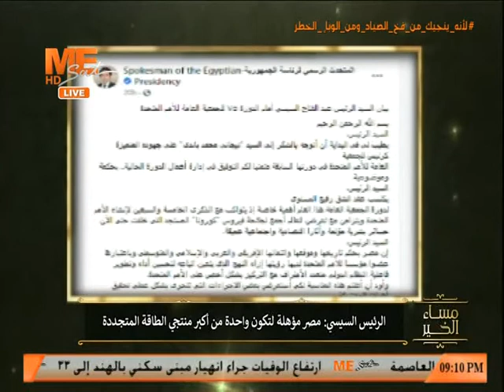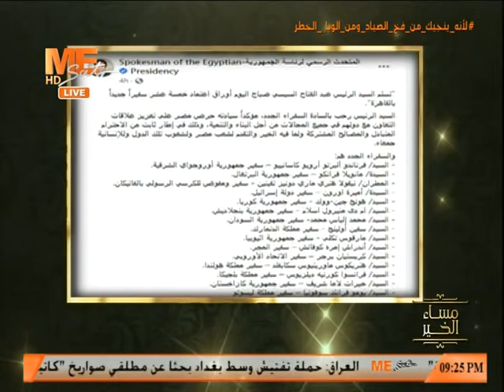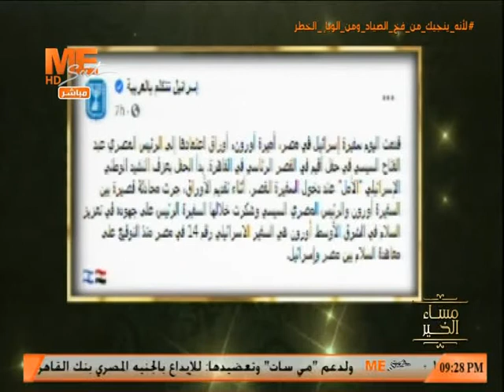مساء الخير - حلقة الأربعاء 23 سبتمبر 2020 .. الجزء الثانى